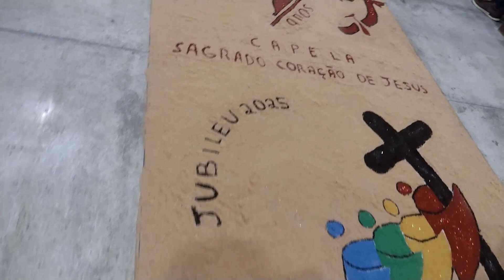dia copurs /Christi na /igreja sagrado/ coração/ Jesus/ pe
pernambuco celebrando missa feriado.
vim mostra religião católica apóstolo romano  aqui no bairro católico celebrar vida jesus Cristo.
se vc gostou vídeo 👍🏻like ...
✍🏻.se escreve no canal.🔔📝 compartilhar ai ..
Katia brasil 32 Instagram.
se quiser mim ajuda eu fazer festa dia das crianças outubro tenho pix .entra no meu Instagram privado..